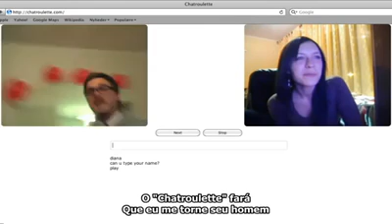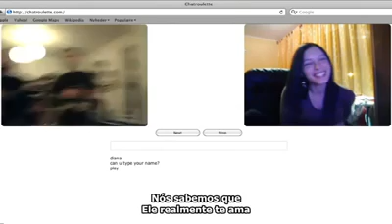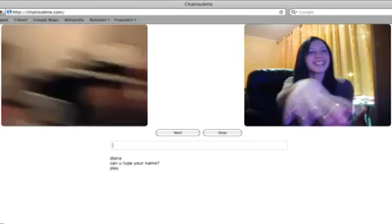MARRIAGE PROPOSAL ONLINE (real video is chatroulette love song by DoneRightJr)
BEST MARRIAGE PROPOSAL